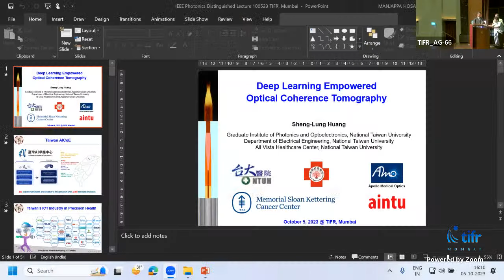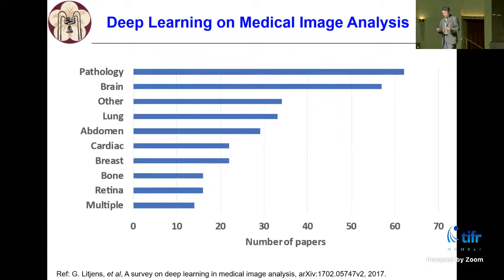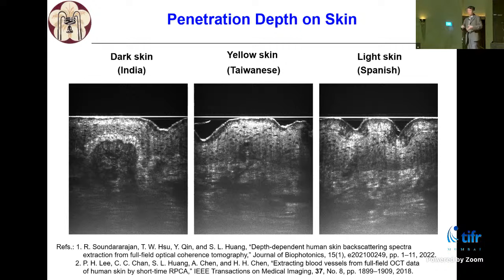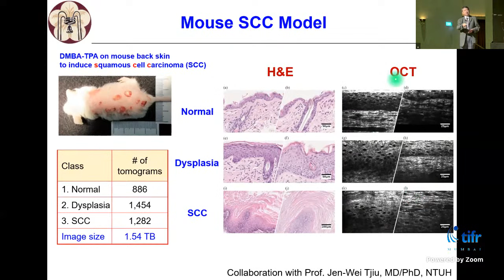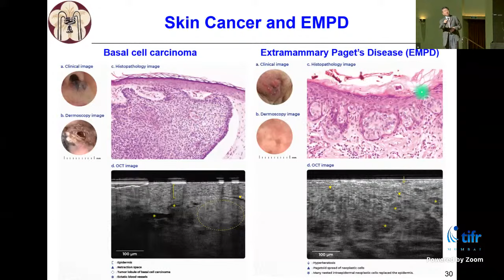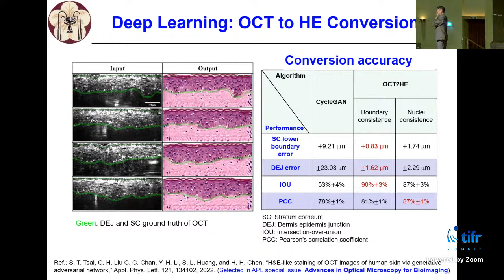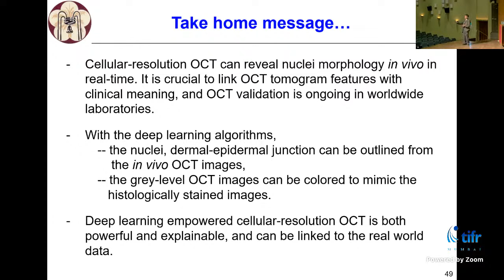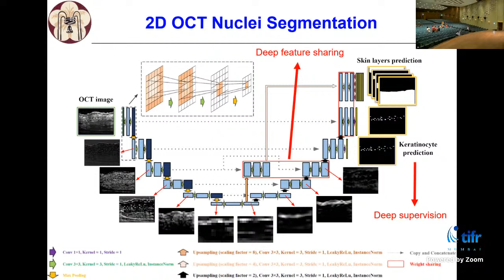Deep learning empowered optical coherence tomography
Dr. Sheng-Lung Huang (Department of Electrical Engineering, National Taiwan University)